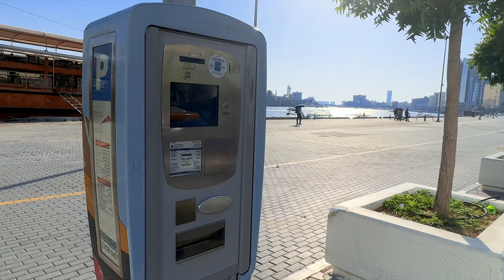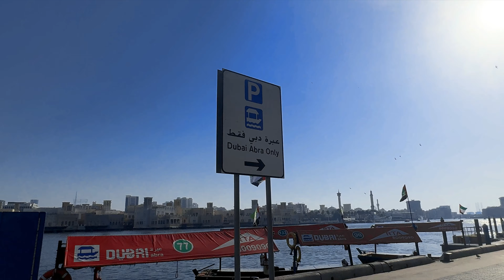1 AED ONLY TAXI IN DUBAI ! (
In Dubai you can get a taxi boat with only 1 aed